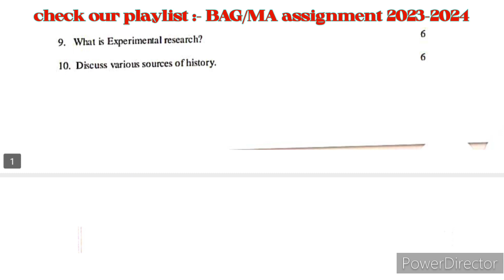BSOC 134 solved assignment 2023-2024 | BSOC 134 Solved handwritten assignment in english 2023-2024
BSOC 134 solved Assignment 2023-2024 | BSOC 134 ignou handwritten assignment 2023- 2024 | IGNOU BSOC 134 assignment | BAG solved ASSIGNMENT| BAG | Ignou solved handwritten assignment  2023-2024 | NR STUDY | BSOC 134

🔸BSOC 134
🔹BSOC 134 ignou assignment 2023
🔸BSOC 134 ignou assignment 2024